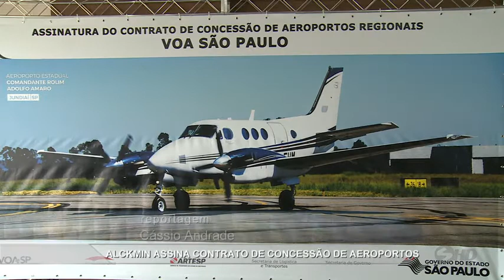Governador assina contrato de concessão de aeroportos - TV SOROCABA/SBT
O Governador de São Paulo esteve em em nossa região nesta terça feira. Geraldo Alckmin veio pra  assinar um contrato com uma concessionária que vai administrar alguns aeroportos. Entre eles está o de Jundiaí, que deve receber um investimento de vinte milhões e meio de reais.